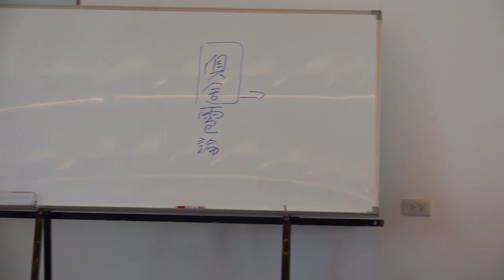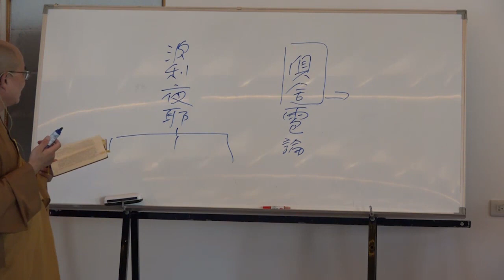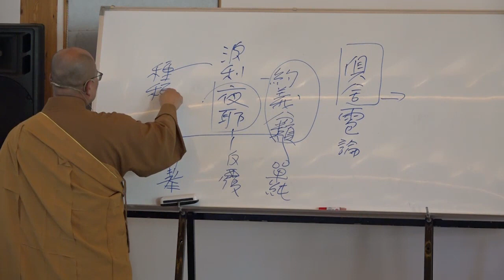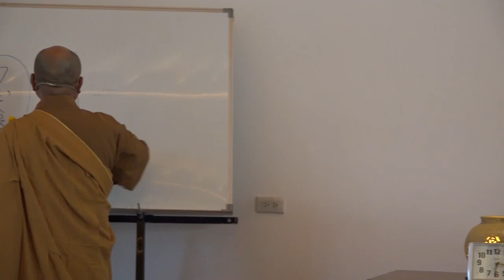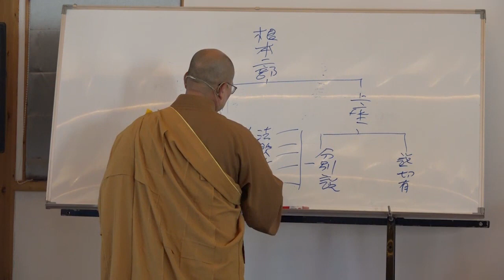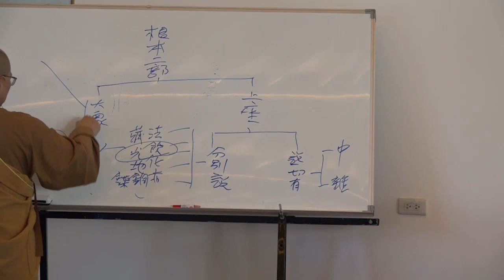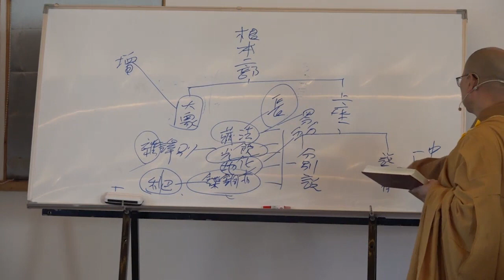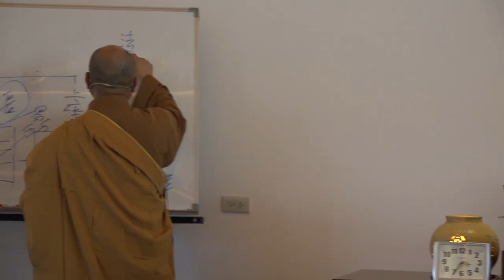雜阿含經論會編第012講~霧峰護國寺2020 10 20始